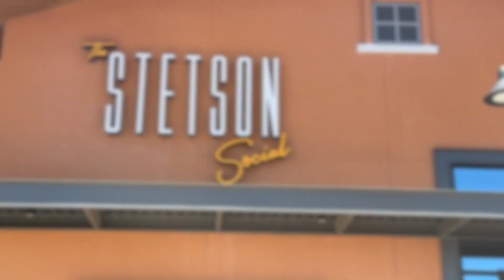Discover Peoria's Hottest New Spot: The Stetson Social | Peoria, Arizona's Newest Restaurant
Get ready to indulge in an unforgettable dining experience at The Stetson Social, Peoria's newest culinary gem! Opening its doors in June 2023, Stetson Social is set to become the go-to destination for food enthusiasts in Peoria, Arizona.

With its enticing blend of a wine bar and tapas-style dining, Stetson Social offers an array of shareable small plates that are perfect for exploring diverse flavors with friends and loved ones. Delight your taste buds with what’s sure to be an exquisite selection of Spanish, Italian, and French-themed bruschetta boards, showcasing the very best of these culinary traditions.

Embracing a Mediterranean flair, The Stetson Social is bringing some much needed seafood options, including a mouthwatering octopus dish that will transport you straight to the coastlines of the Mediterranean.

If it’s ambiance you’re after, The Stetson Social features two beautiful patios where you can savor your meal while enjoying amazing views and our pleasant Arizona weather.

Looking for a gathering spot for a special occasion or business event? The private dining room provides an exclusive setting for unforgettable celebrations.

Please note that Stetson Social is closed on Mondays, but fear not! They will be open daily for lunch starting at 11 am. A mediterranean culinary adventure awaits you when the doors open at The Stetson Social.

Coming soon at 8425 W Happy Valley Road, Peoria, AZ 85383

The Sakala Group Real Estate Team